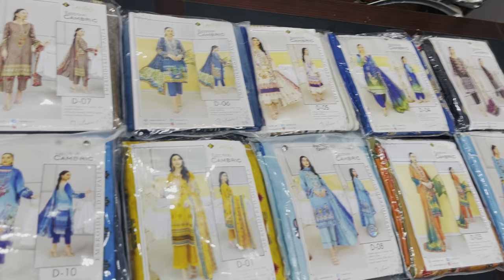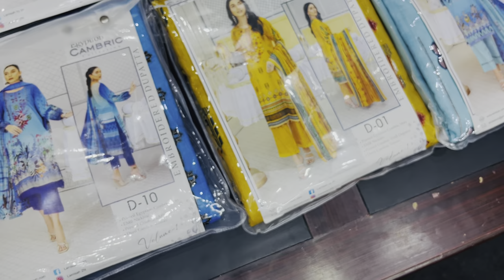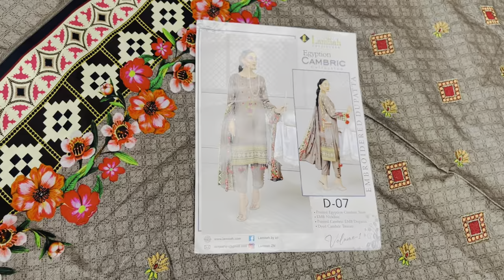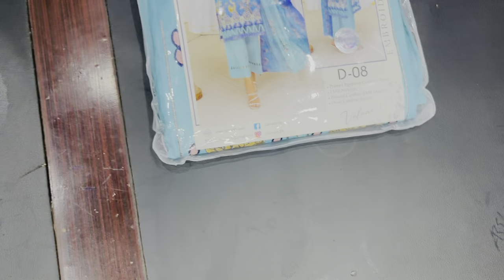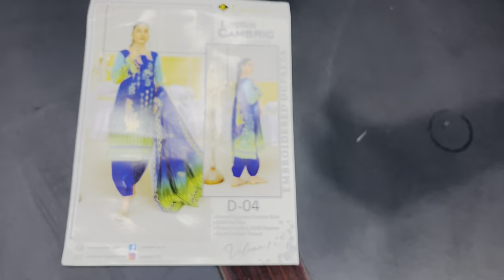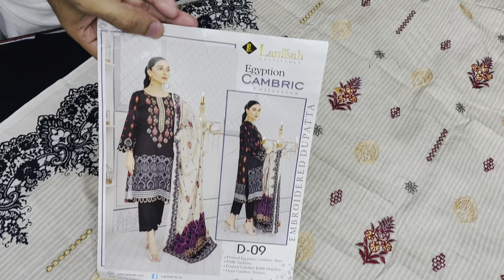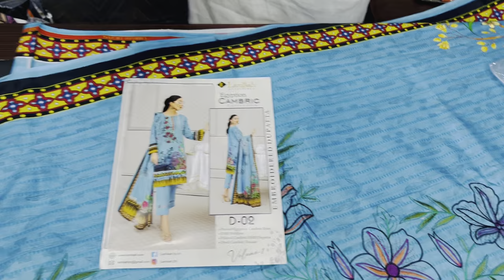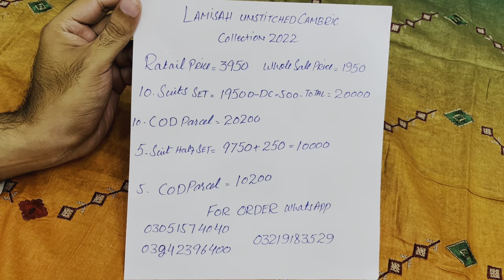Lamisah Cambric With Dupatta & neck EMB Collection | Vol 1 2022 | Mid Summersale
Daily update k lea :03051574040

parsl ka puchne k lea rabta :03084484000
                                                dispatch store :

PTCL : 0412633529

Broad Cast : Apna name or city name likh kar Whatsapp pr msg kary apko BroadCast list m add krlty hai waha pr apko daily new Brand ki update mily gi ( Whatsapp : )